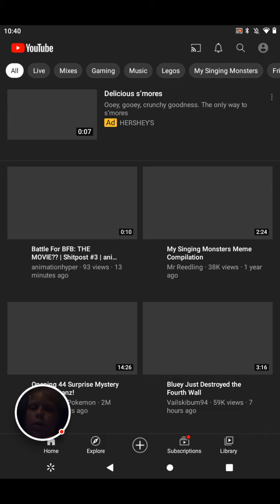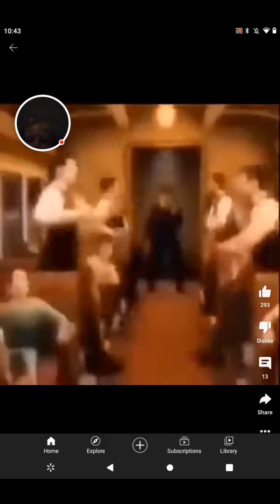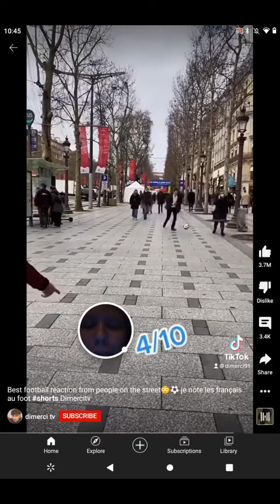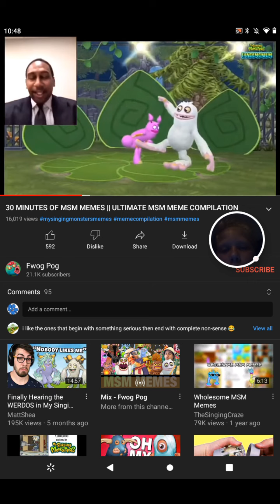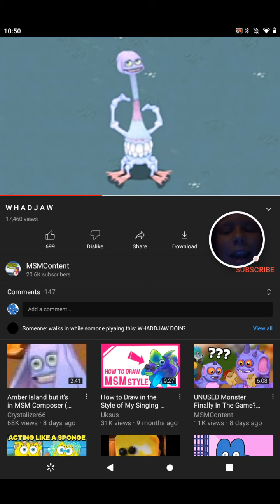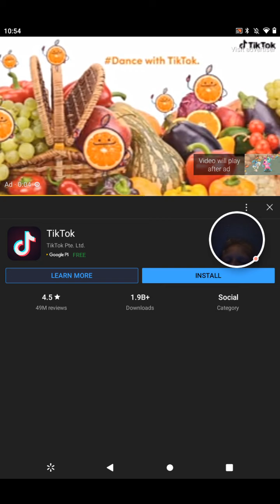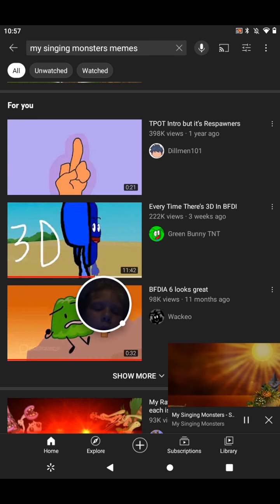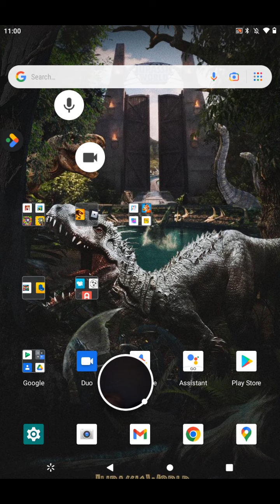me when scrolling for YouTube at 12:00